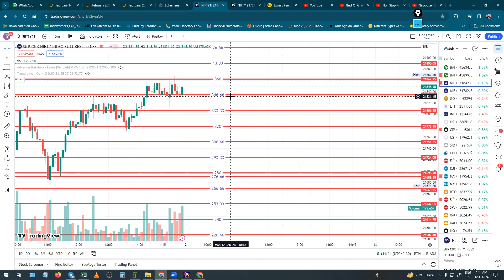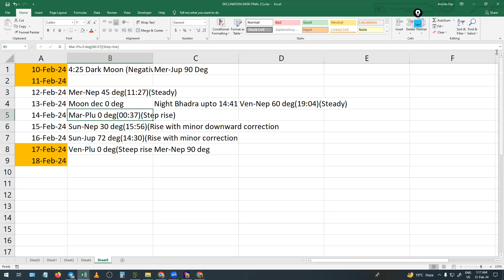Weekly astrological forecast for Indian Market From 12th FEB to 16th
In this video, I explain the upcoming week's important dates and events in the Indian market.

I am conducting a course about  W.D Gann and Astrology.